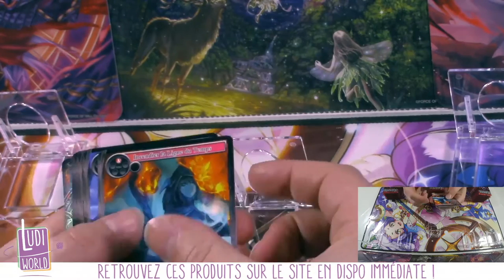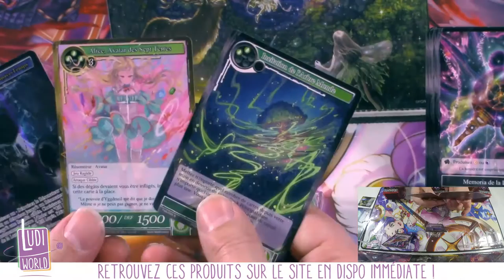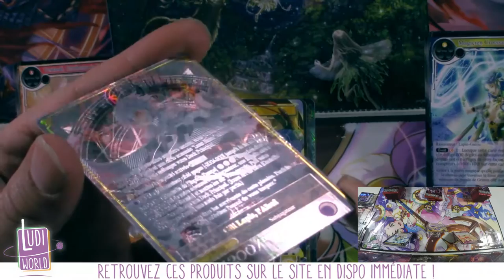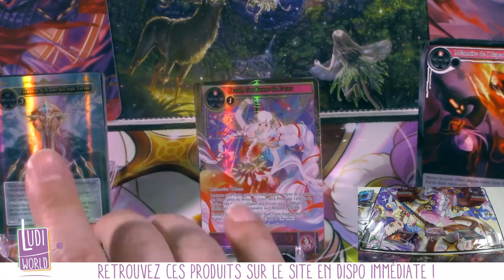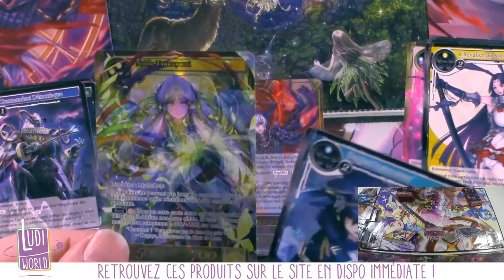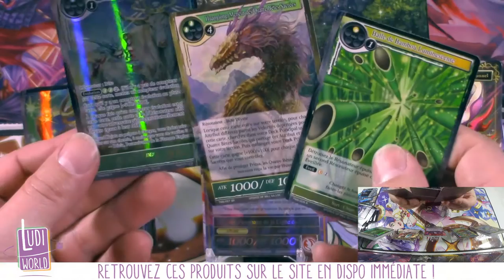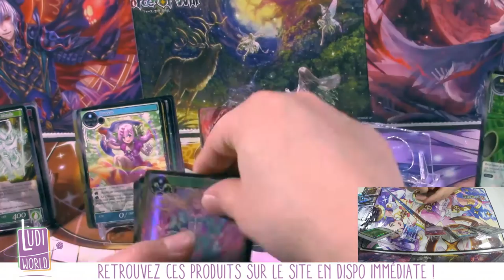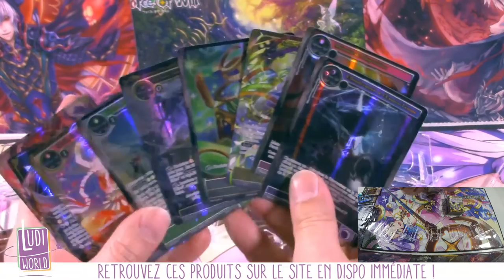Ouverture d'une boite de Boosters Force of Will - Cartes à l'Unités Ludiworld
à Bientôt !
- Ludovic -